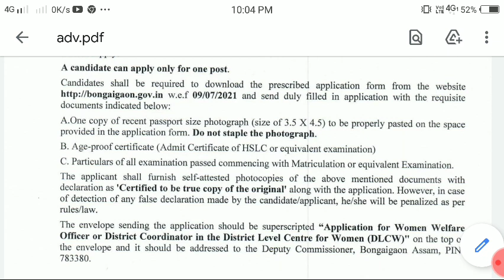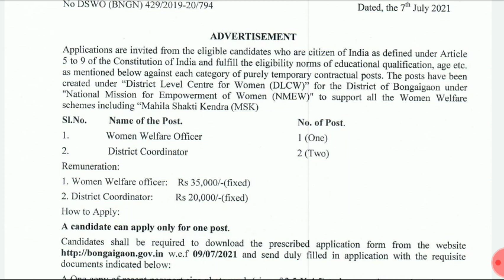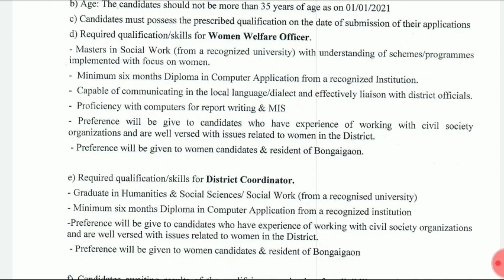Bongaigaon DC Office आव साख्रि ओंखारदों Dist Coordinator & Woman Walfare Officer [Bodo Job Info]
DC Office Bongaigaon  Recruitment

Application Form.